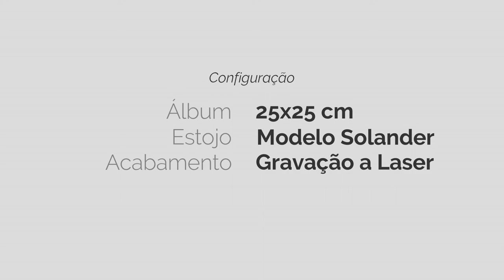Álbum de Newborn / Cantora Li Martins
Álbum fotográfico produzido para o nascimento de Antonella, filha da cantora Li Martins, ex-Rouge.